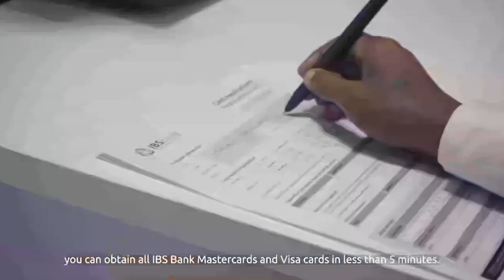Olole nadaafadeed oo ka bilowday Suuqa weyn ee Bakaaraha ka hor maalmaha ciidda.